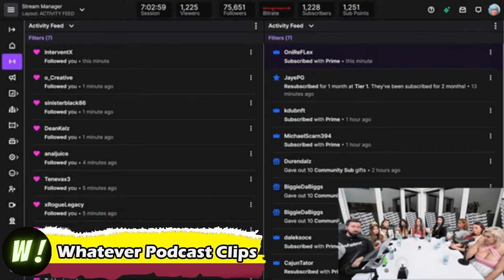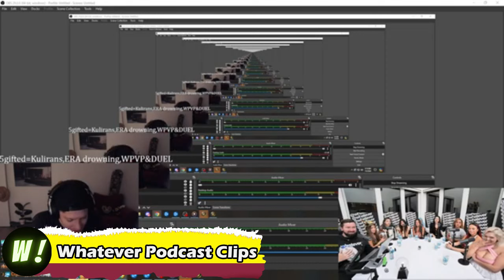Andrew Wilson vs. Anti-E-Girls Unfiltered and Unmissable Feminist Debate! Dating Talk #174 P14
Andrew Wilson vs. Anti-E-Girls Unfiltered and Unmissable Feminist Debate! Dating Talk #174 P14 @whateverPodcastClips.
whatever podcast full episodes,whatever,whatever podcast,fresh and fit,the rational male,dating podcast,who is the fat trans girl on whatever podcast,how many dates a week whatever podcast,should endure physical abuse whatever podcast,candace owens whatever podcast,whatever podcast clips,whatever podcast candace owens,fresh and fit clips,fresh and fit podcast,andrew tate fresh and fit,joe rogan podcast,h3 podcast,andrew tate